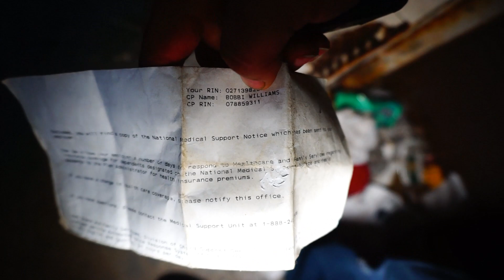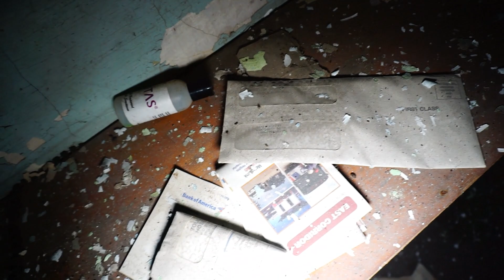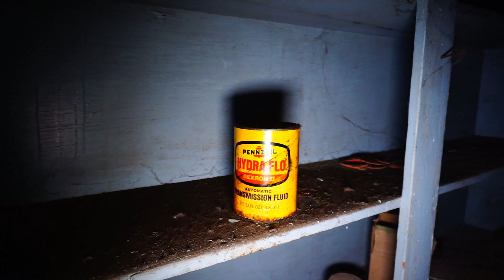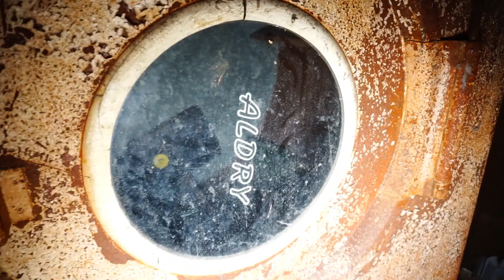Murder Capitol East St. Louis Abandoned Places Homeless Living Inside! Extreme Encounters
Full Documentary, Explore Abandoned Places in East St. Louis, Illinois. Murder Capitol of the U.S.A. Top 10 worst places to live in the United States. Come along with us and share our Urbex adventures in the Most Dangerous Cities in the country! This almost turned in to a urbex gone wrong video as we almost unknowingly ran into a homeless couple living inside.

One of a kind find. Urban Exploration in creepy abandoned places! Scary encounters, always the possibility of evp and ghost activity. Do you believe haunted places exist? Overgrown entangled scary abandoned buildings abound! Some of the scariest most shocking videos are made while we explore places that have long been abandoned. Many of these places are near me. Sometimes we travel.